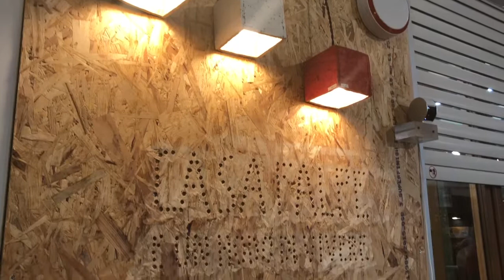Stand CASA FALPE 2018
Con questo video vi portiamo all'interno della 45° edizione della Mostra dell'Artigianato, condividendo con voi il nostro stand CASA FALPE 2018. Venite a trovarci nel padiglione A, Alessandro Volta.